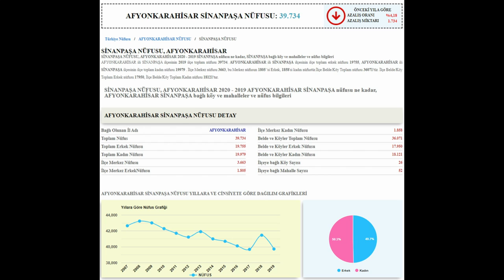AFYONKARAHİSAR SİNANPAŞA📺 microsoft flight simulator 2020